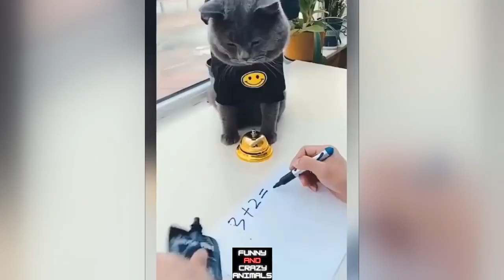SUPER CUTE PETS VIDEO | Best Of The 2021 Funny Animal Videos | Funny And Crazy Animals